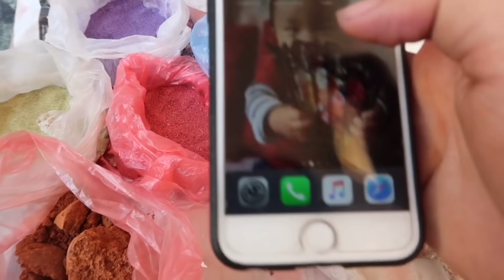Laxmi Puja Day / Tihar 2019 / Making Rangoli / NepaliMom Vlogs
Hello and Namaste my Lovelies, 🙏🏼😊❤️

I am a Nepali Mother to a 3 year old son residing in Kathmandu, Nepal. Here, I upload my random days vlog and many other stuff videos.

Have a good day everyone... Thankyou for watching🤗